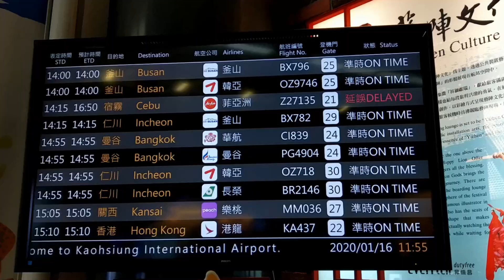中越行 - 高雄機場出境 Departure - Kaohsiung Airport (Taiwan)